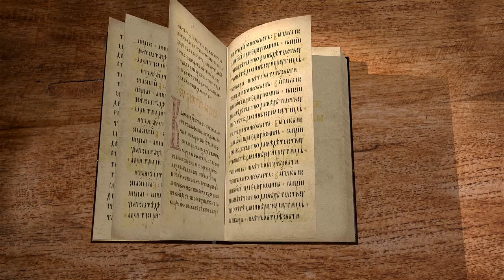1-е Послание к Коринфянам. Глава 10. Священник Иоанна Тераудс. Новый Завет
Главной задачей верующего христианина с точки зрения апостола Павла было оставаться жителем Царства, иначе о христианстве говорить не приходится. И апостол прекрасно понимает, что в центре жизни христианина должны быть отношения с Богом и со Христом. Всё, что может хоть как-то повредить этим отношениям, необходимо исключить.